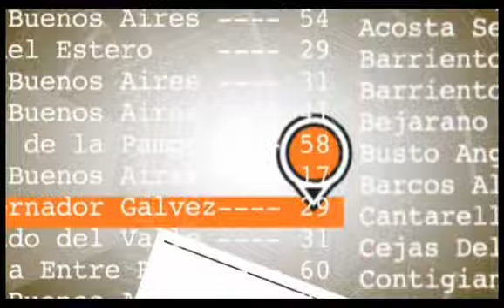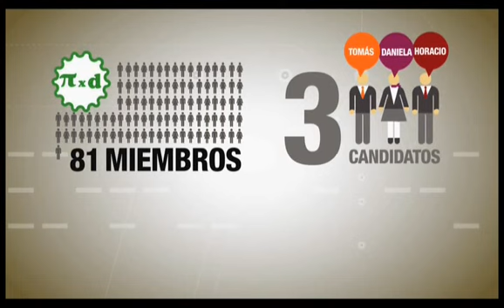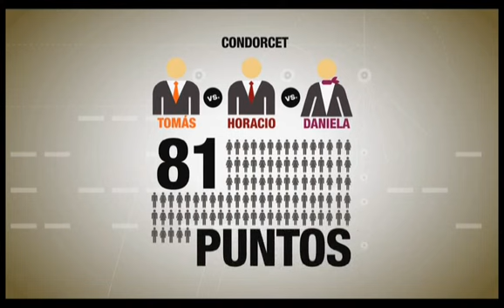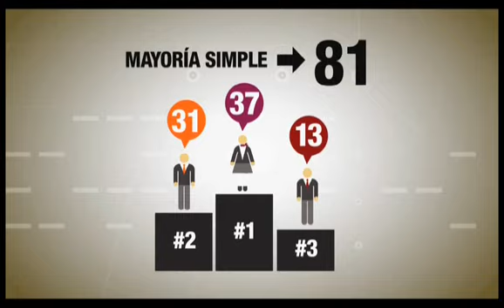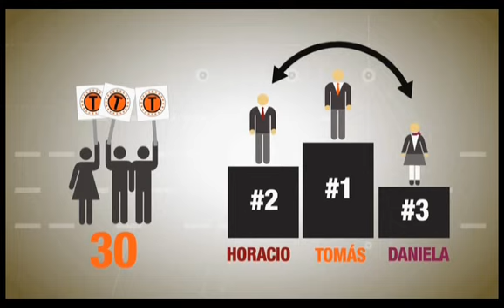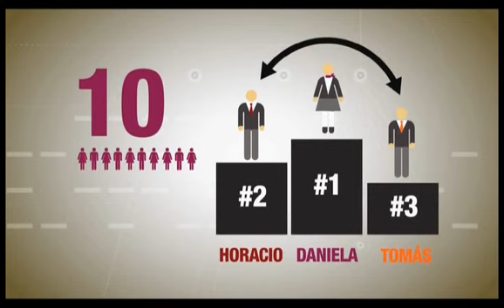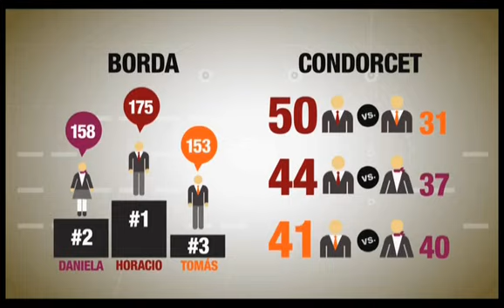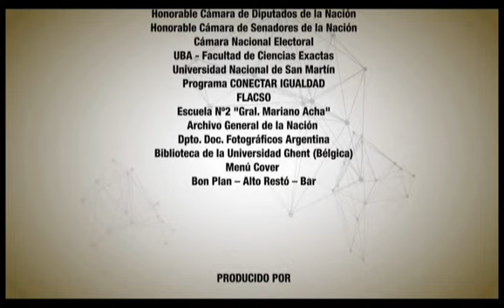Matemática y sufragio: Capítulo 8: Métodos comparados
Métodos comparados.